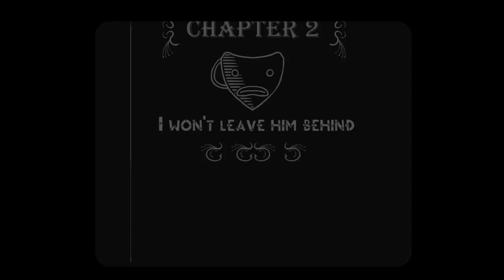Let's Play Battle Block Theater #3: Friendship Strainer the game!